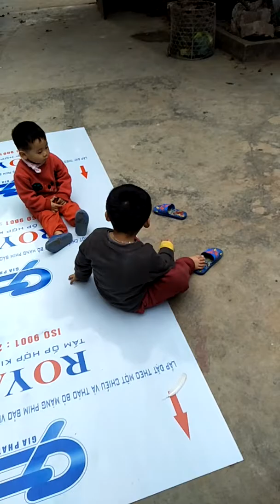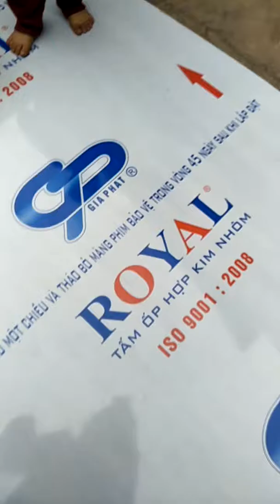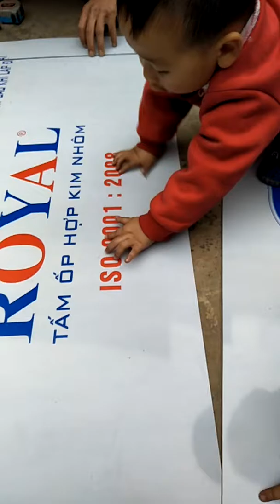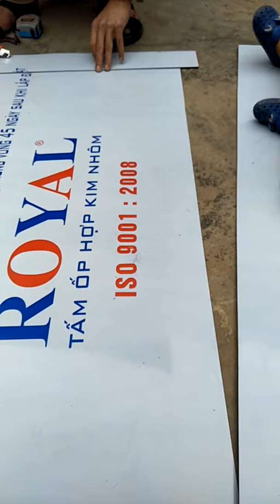XQ - anh em nha tôm đi chơi